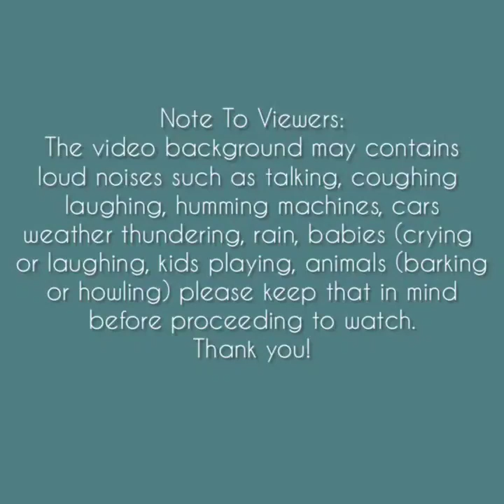Asmr | Matcha & Milk Cream Shaved Ice Eating Sounds [Solo: lcl] Compilation#2🌸